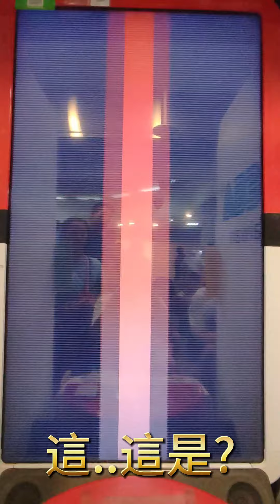[Pokemon Gaole Rush 7彈 STAR series 3] #10 9/28 追殺超Y鳴鳴哞哞1